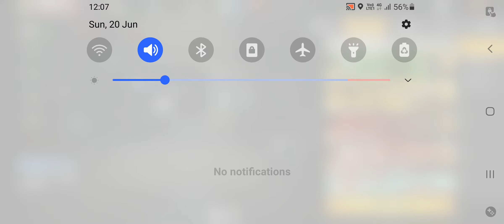NEW ||12 PM EVENTS ||GUN SKIN 60%OFF ||TO NIGHT UPDATE ✨